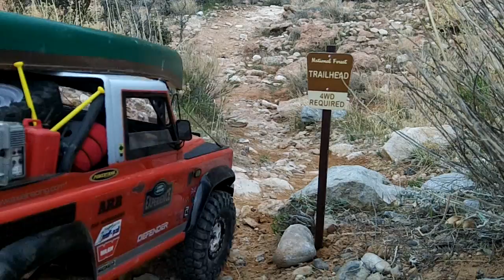EARHTROAMER Day II Part 1 Heading North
Scx10 Platform, Scale Items and wheels.